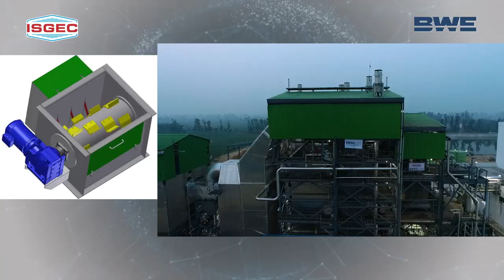Paddy Straw Fired Boiler Film | Isgec